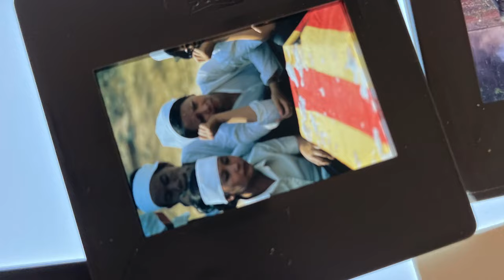Mes Photographies la guerre au Yémen